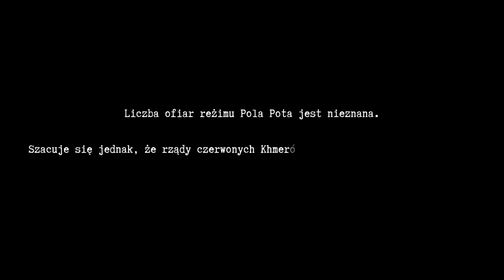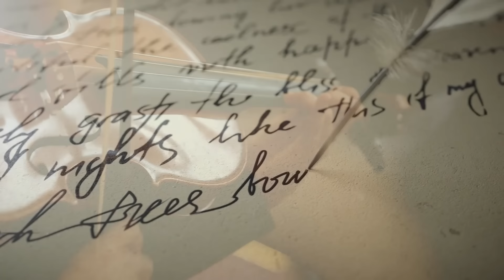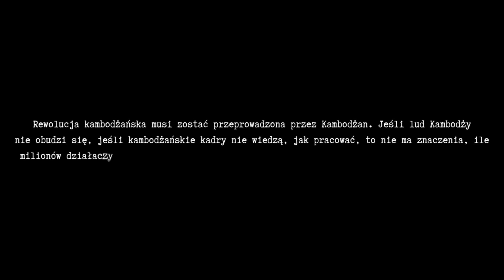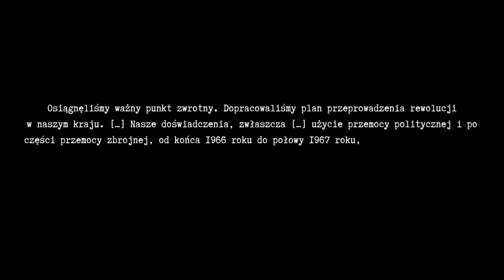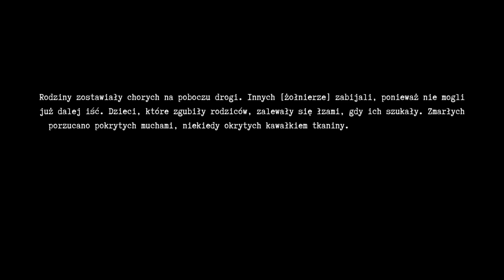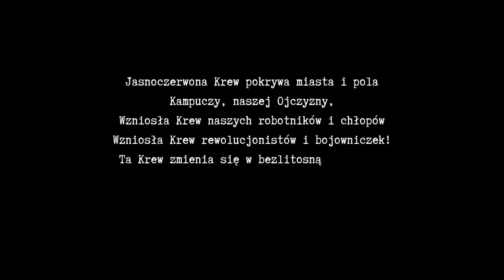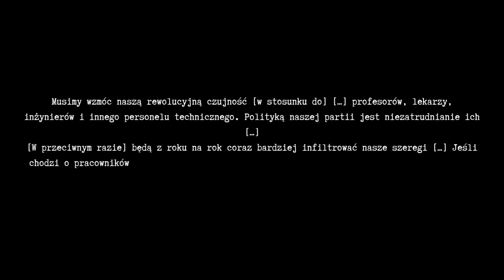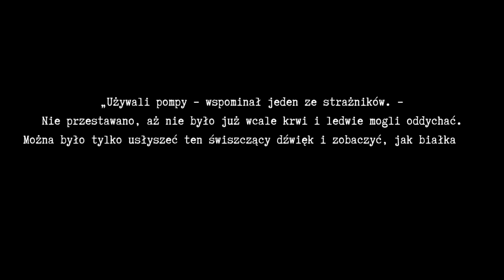Najokrutniejszy Dyktator XX Wieku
Cytaty pochodzą z książki: Pol Pot. Pola Śmierci